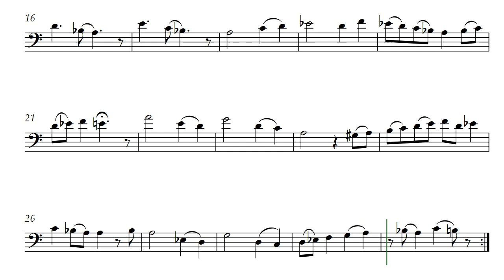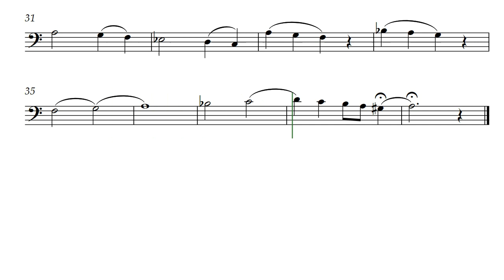Crying Stone (Opus 418) for Bassoon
Crying Stone by Daniel Hay has been a favorite at many of my concerts and was commented on by many members of my music subscription program. It was for Tenor Recorder, but the Bassoon brings it a different resonance.